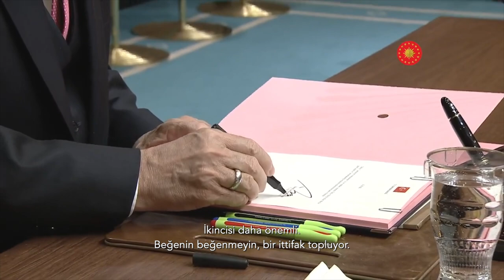Her türlü çirkefliğe hazır olun.. | Tarık Toros | Analiz | 19 Mart 2023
19 Mart 2023

• Görüldü ve görülüyor ki moral üstünlük muhalefette.
• Millet İttifakı, durduğu yerde dursa… Hiçbir şey yapmadan bu seçimi alır.
• Yeter ki büyük hata yapmasın.
• Erdoğan’ın seçime asılması seçimle gidebileceği ihtimalini güçlendiriyor.
• Erdoğan, seçimi ilk turda alamayacağını biliyor.
• Muhalefet de 50’yi bulamasın diye, oyları bölmek derdinde.
• Kendi ve çevresinin rahatlığı, seçim mühendisliği ile masa üstünde galibiyet planı.
• Ülkeye musallat olmuş şebekenin iktidarı kaybetmemek için yapmayacağı şey yok, bu kimse için şaşırtıcı değil artık, çok iyi biliyorsunuz, öğrendiniz.
• Kazanmak kadar kazandığınızı kabul ettirmek zorundasınız.